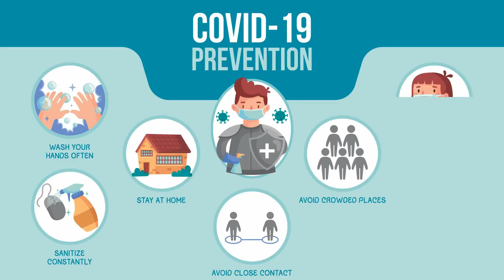LITTLE COVID-19 WARRIOR'S OF RAMAKIDZ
COMBINATION OF 58 VIDEOS TO MAKE ONE SONG